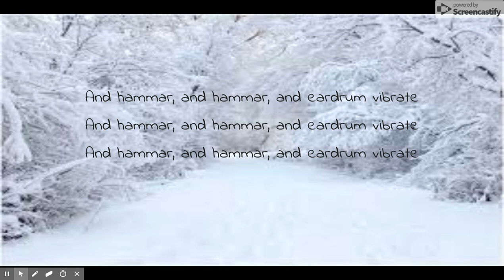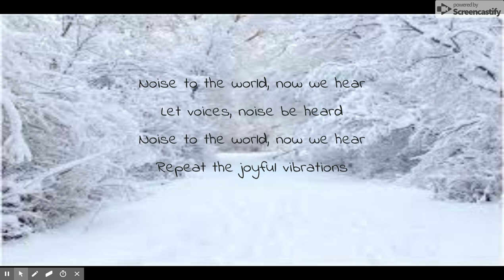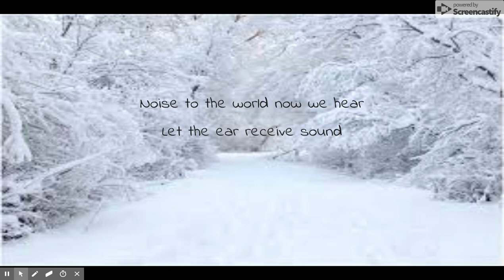Dec 14, 2018 12 01 AM